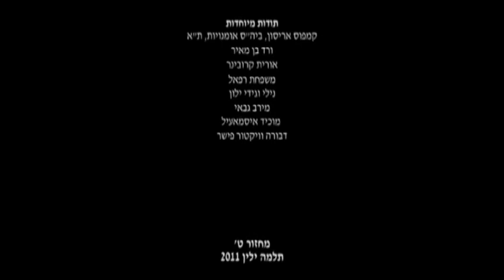גילויים - מגמת הקולנוע תלמה ילין - מחזור ט